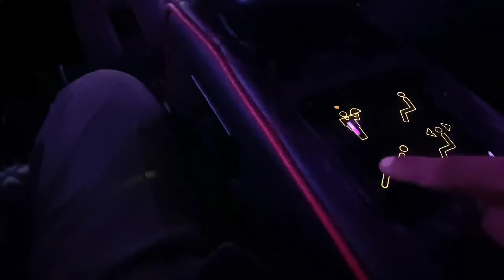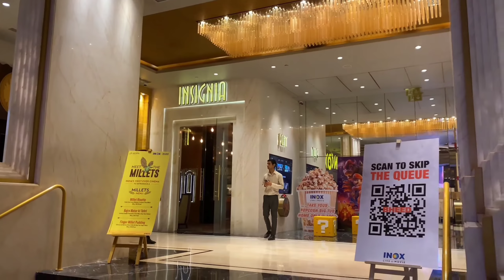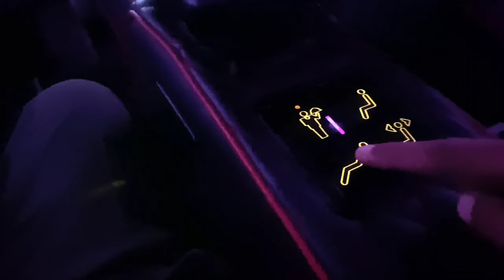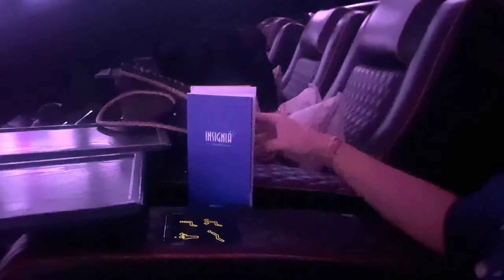Make Your BEST EXPERIENCE WITH FRIENDS A Reality || INOX Nehru place || DELHI || VLOG 33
Vlog || Delhi ,  new place, Travel Vlog
WELCOME to my vlog, I will be uploading all my special days. this video is just my life experiences.
 if you love my vibes...
kalakaar ki kahaani.